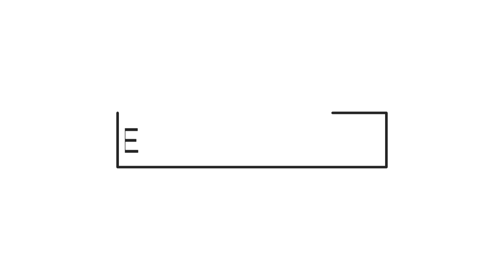TORTANG TALONG • Foods under 100 Pesos • PING's Kitchen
👋Hi everyone!

Ping is back with one of my favorite ulam! Easy and healthy food na super swak sa budget! Less than Php100 lang mga bes good for 6 servings na!

Tortang Talong Ingredients:
eggplant (6pcs.) Php58
eggs (3pcs.) Php18
cooking oil, salt (meron na sa kusina)

❤ lots,
Ice